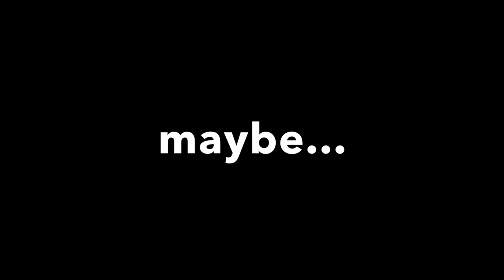Cabin Trip Day 4 Part 1: 4th of July//Parade// High Fives for AMERICA!!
Day 4 of our cabin trip!

Sorry for the delayed upload! Regular uploads will be back soon!